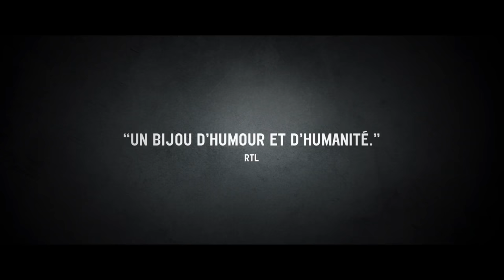PATIENTS Bande Annonce (2017) Grand Corps Malade, Alban Ivanov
PATIENTS Bande Annonce VF (extraits), film complet en français au cinéma le 1 mars 2017.

Se laver, s'habiller, marcher, jouer au basket, voici ce que Ben ne peut plus faire à son arrivée dans un centre de rééducation suite à un grave accident. Ses nouveaux amis sont tétras, paras, traumas crâniens. Bref, toute la crème du handicap. Ensemble ils vont apprendre la patience. Ils vont résister, se vanner, s'engueuler, se séduire mais surtout trouver l'énergie pour réapprendre à vivre. Patients est l'histoire d'une renaissance, d'un voyage chaotique fait de victoires et de défaites, de larmes et d’éclats de rire, mais surtout de rencontres : on ne guérit pas seul.

Avec Pablo Pauly, Soufiane Guerrab, Moussa Mansaly
Réalisé par Grand Corps Malade, Mehdi Idir